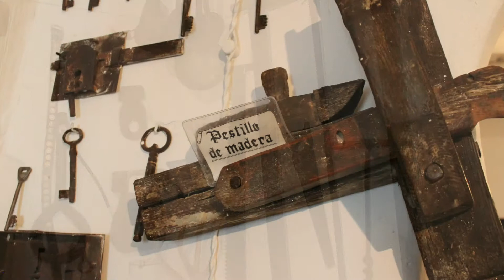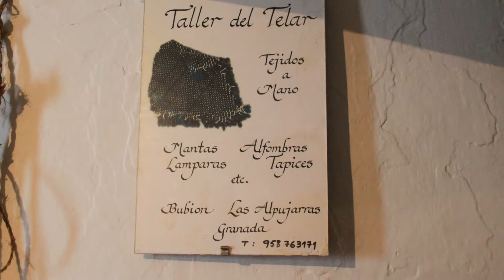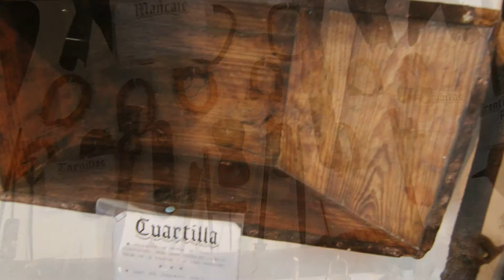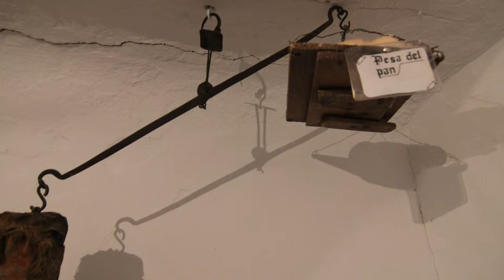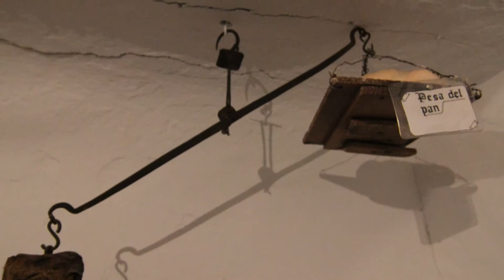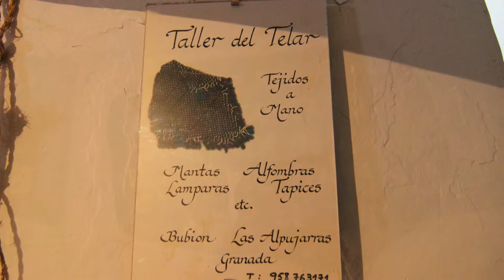Museo Etnográfico de Bubión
Bubión es una localidad y municipio español, perteneciente a la provincia de Granada, en la comunidad autónoma de Andalucía. Está situado en la parte noroeste de la Alpujarra Granadina. Limita con los municipios de Lanjarón, Capileira, La Taha, Pampaneira y Soportújar. Gran parte de su término municipal pertenece al Parque Nacional de Sierra Nevada, y forma parte del Conjunto Histórico del Barranco de Poqueira.

Se sitúa en el Barranco de Poqueira, compartiendo este lugar con Capileira y Pampaneira. La posición céntrica en la que está situado permite disponer de impresionantes vistas. Por ello, en días claros, es posible ver a la vez el mar Mediterráneo y Sierra Nevada desde el mismo punto. La población posee una gran riqueza arquitectónica: diversas calles y casas fueron construidas por los árabes y, posteriormente, conservadas por los habitantes del pueblo; son comunes las fuentes, que pueden encontrarse en cualquier calle y las casas se caracterizan por las chimeneas y la ausencia de tejados.

La arquitectura de Bubión, así como la de todos los pueblos de la Alpujarra Granadina alta, se caracteriza por casas sin tejados. Desde la época de ocupación árabe, las casas se empezaron a construir con launa, surgiendo los terraos. Se dice que tienen forma horizontal para impedir la acumulación de nieve en las salidas de la casa; de esta forma la nieve se queda en el terrao. Otras versiones apuntan a que los terraos nacen por la imposibilidad de conseguir tejas debido a la mala calidad de la arcilla de esa zona; las únicas casas con tejas eran las de las familias más acomodadas, que se podían permitir adquirirlas y transportarlas hasta el lugar indicado. También son muy característicos de la zona los balcones llenos de macetas con plantas y flores, aportando un gran colorido a las calles.

En el casco histórico de Bubión se encuentran las casas más antiguas, con sus portales alpujarreños, conocidos como tinaos, y sus calles repletas de flores. En el recorrido principal del pueblo es posible encontrarse en la parte baja del mismo, donde se sitúan la Iglesia de Nuestra Señora del Rosario, el ayuntamiento y el museo alpujarreño. Este museo fue anteriormente una casa construida en la Plaza de la Iglesia en fechas próximas a la Reconquista; sirviendo actualmente como museo con decoración y muebles alpujarreños.

La iglesia es de estilo mudéjar, cuya torre fue castillo y además sirvió de baluarte a los seguidores de Abén Humeya. Su construcción se produjo en el siglo XVI. La torre fue destruida por un terremoto y fue posteriormente reconstruida por un arquitecto de la zona. En esta torre se pueden encontrar dos campanas, de las cuales la más grande posee una inscripción con el año de su creación: 1771. En esta inscripción se hace referencia al patrón, San Sebastián, y a la Virgen del Carmen. La campana de menor tamaño se conoce como campanillo.

La iglesia está dedicada a la Virgen del Rosario, aspecto desconocido hasta que se hizo una restauración del edificio, porque hasta entonces se tenía considerado que estaba dedicada a San Sebastián. Los puntos de gran interés por su arquitectura e historia son la Ermita de San Antonio, el museo alpujarreño, los lavaderos públicos, el camino del río Poqueira o las eras.